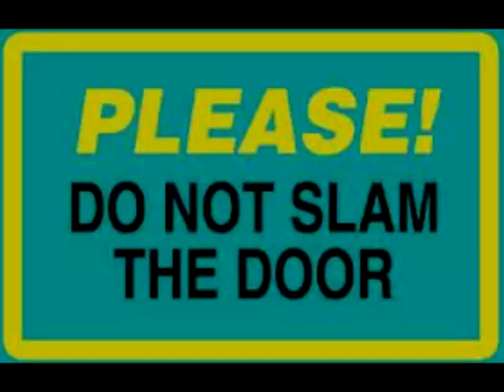WDMH Radio Show #5 May 2014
Let's take a trip back to Psychedelic Sixties with Jefferson Airplane, Cream, Iron Butterfly and Grand Funk Railroad